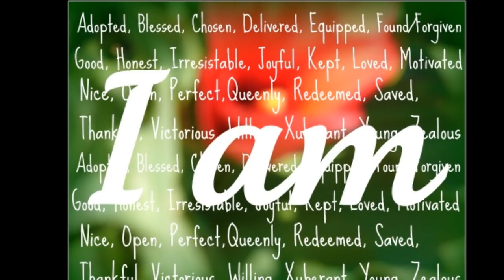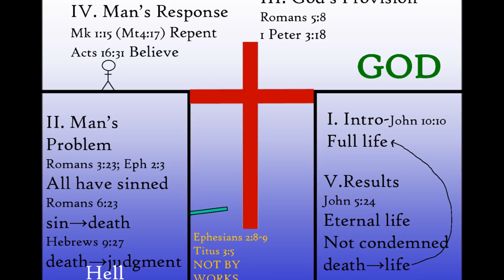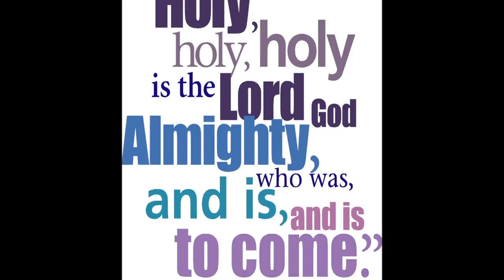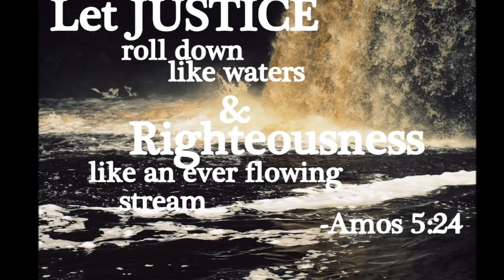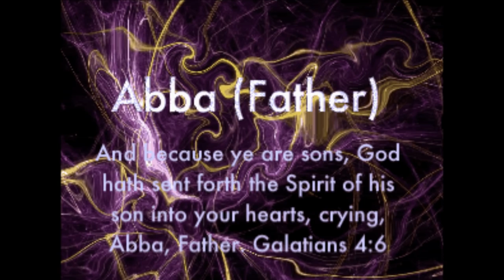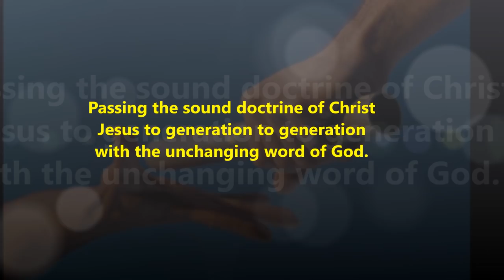சத்தாய் நிஷ்களமாய் - Sathai Nishkalamai - Henry Alfred Krishnapillai - Tamil Christian Song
சத்தாய்  நிஷ்களமாய் - Tamil Christian Song - Sathai Nishkalamai - Henry Alfred Krishnapillai
SATHAI NISHKALAMAI (O GOD OMNIPOTENT)
Sathai Nishkalamai, oru samiyamamadhai
O Lord widespread, there is none like you
Sithai Anandamai, Thigazhgindra thiruthavame.
O faith so wondrous, keep on growing forevermore

Emma vikurigi, uyireendru pirandadarkor
You were born here just for my soul
Kymar undukolo, karayayinai kiyidayan
How can I ever repay, my dearest Lord
 Summa ratchanai sei, solsudandaram yadumillai
No one watches over me like you do
Amman unnai allal, yenakarthunai yar udavi
Without you, who have I, who's my Lord

Thiraiser Vembavamam, Kadal Muzhgiye Theeyeremai
Lost at see am I, as I perish in sin and sorrow
Karaiserthuykavendre, puniyayinai kanniliyan.
Just to save me from the temptous seas, you arrived
Paraser patradalil, ennai patriya patruvidai
Ne'er let go of me till I reach my eternal home
Arase Unnai Allal, Enakarthunai Arudavi
O mighty King, Without you, who have I, who's my Lord

Thaye, Thandhai tamar, Gurusambathu natpevayum
 Of all, my parents, my teachers, my friends
Neeye em peruman, Kathi Veriyillai Ninnayangan
Thou art my destiny, my Lord, and my all
Aeye, endrigazhum, ulagodenakennurimai
What have I to do with those who despise me
Aaye, unnai allal enkarthunai arudhavi.
O love divine, without you, who have I, who's my Lord